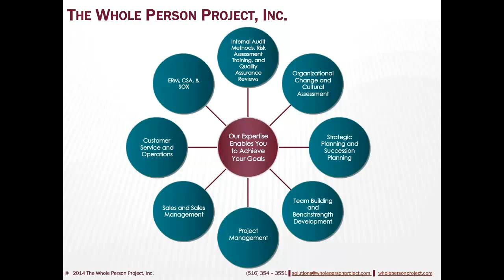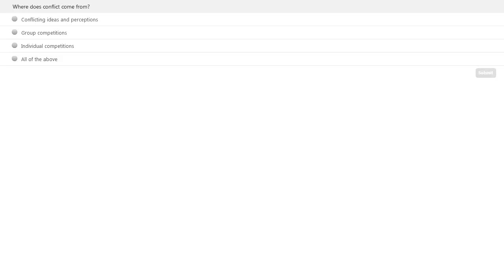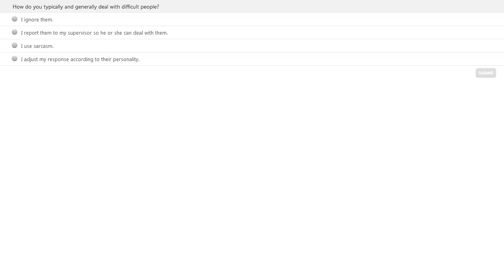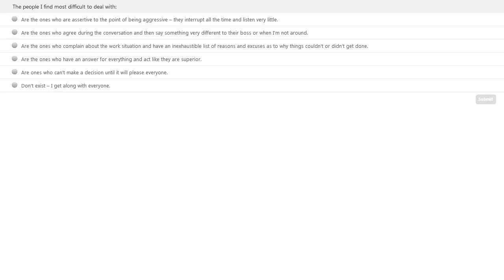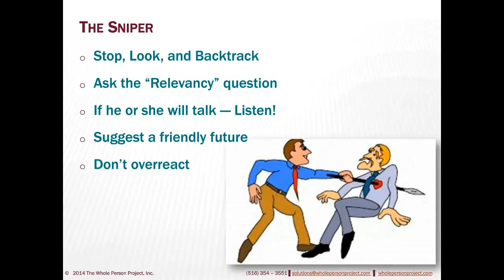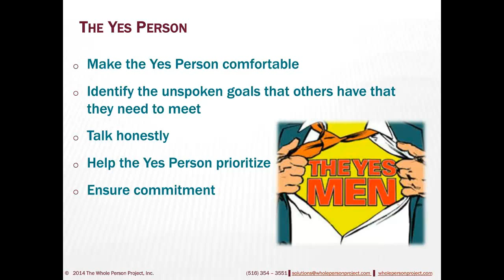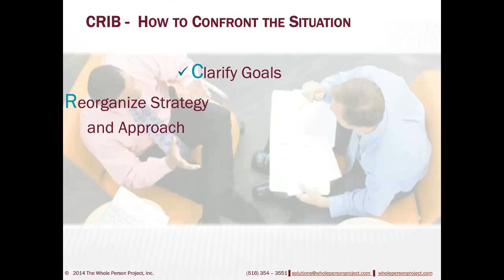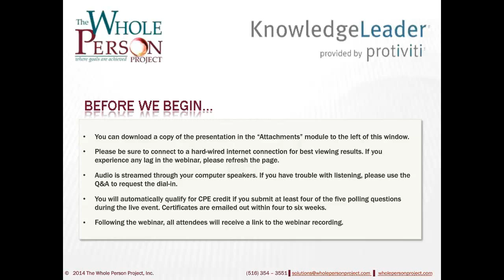The Confrontational Auditor Don’t Put Out the Fire, Redirect It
Confrontations are like fires -- when wild, they can be destructive. On the other hand, controlled fires are not detrimental when handled correctly. Since confrontations are a natural part of the audit process, you can’t always avoid them, but you can do your best to handle them well.

Watch this presentation with popular KnowledgeLeader writer Ann M. Butera to learn how to control the flames of a confrontation in order to achieve the result you want.

Note: This is a recording of a previously held live webinar and is not eligible for CPE credit.